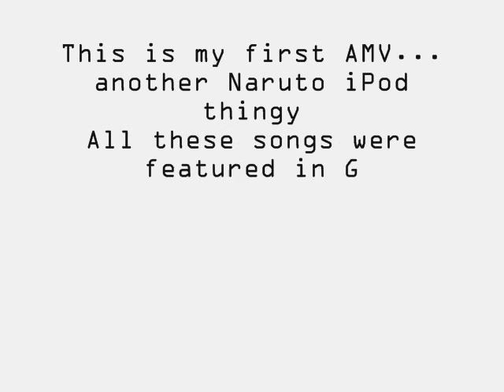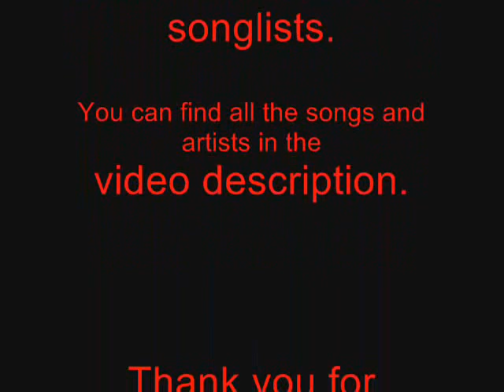Naruto Ipod Themes - Guitar Hero Style!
This is my first AMV, made in less than an hour as a form of stress relief after my final exams this past semester at Cornell. It's been done many times before I know...but I'm a HUGE Guitar Hero fan, and while I don't watch a ton of Naruto, I do like the characters. So here it is, these songs were all featured in Guitar Hero II and III.

Naruto: Knights of Cydonia - Muse
Sasuke: Through the Fire and Flames - Dragonforce
Sakura: Hit Me With Your Best Shot - Pat Benatar
Shikamaru: Heart-Shaped Box - Nirvana
Ino: Suck My Kiss - Red Hot Chili Peppers
Hinata: Crazy on You - Heart
Lee: Rock You Like a Hurricane - Scorpions
Neji: Beast and the Harlot - Avenged Sevenfold (thanks to babyfoxxy104 for the idea)
Tenten: Sweet Child of Mine - Guns 'n Roses
Gaara: One - Metallica
Kankuro: Killing in the Name - Rage Against the Machine
Temari: Barracuda - Heart
Jiraya: Misirlou - Dick Dale
Kakashi: Jessica - The Allman Brothers Band
Gai: Ruby - Kaiser Chiefs
Itachi: Raining Blood - Slayer

Oh, by the way, these pictures are not mine, I just randomly found them. So there.

***UPDATE***: I'm thinking of creating a second one of these eventually, but unfortunately I used most of the better songs in this one, and the best songs left don't seem to match too well to anyone, so it probably wouldn't be as good. We'll see.